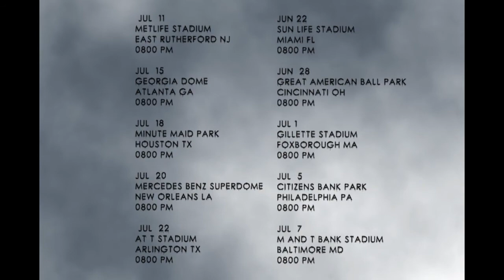Chance the Rapper tour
Senior Project for multimedia